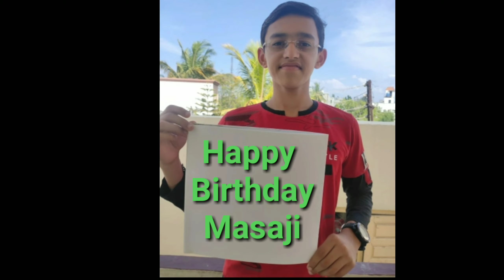Birthday wishes to dear jijaji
wish you have happy birthday